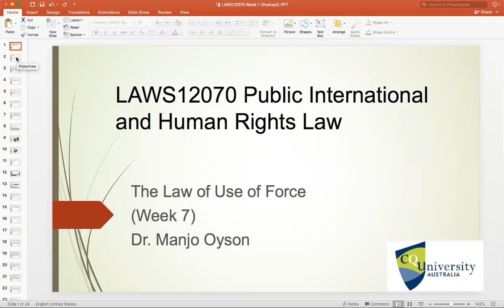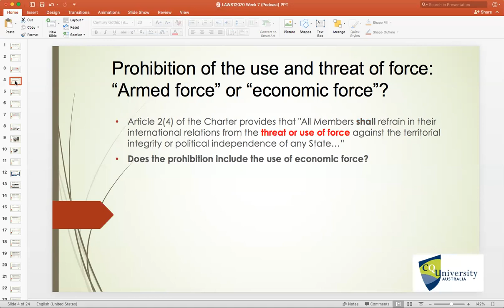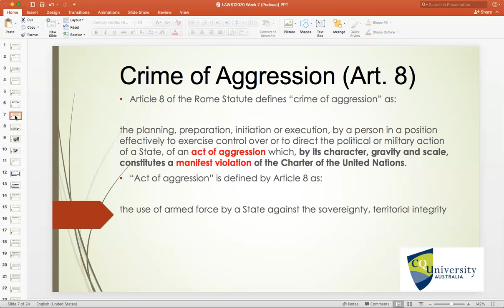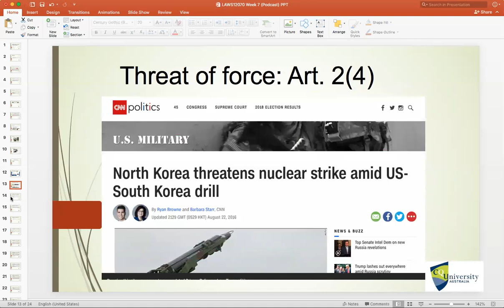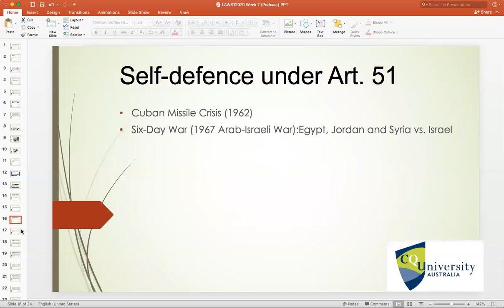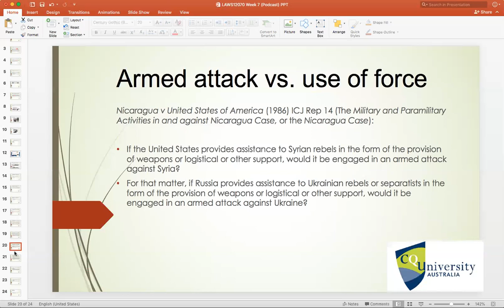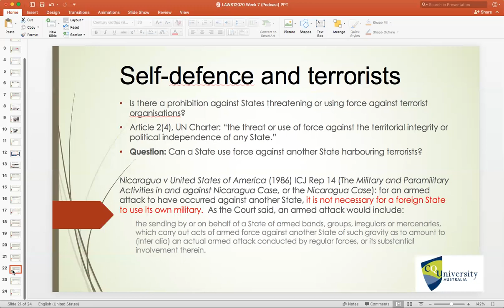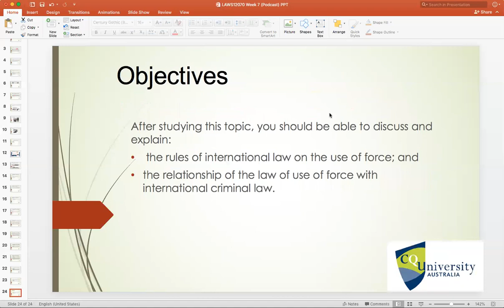LAWS12070 Lecture Podcast (Week 7): The Law of the Use of Force